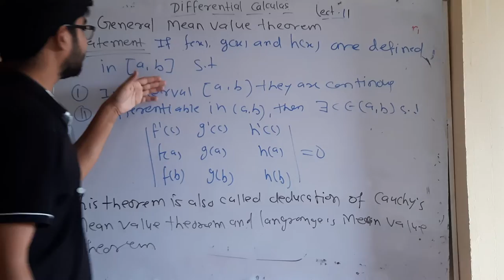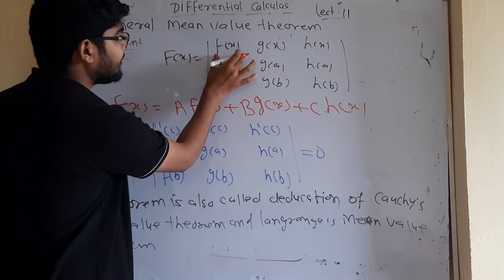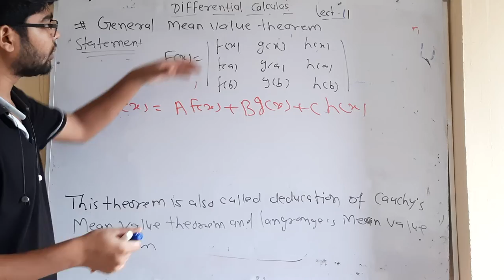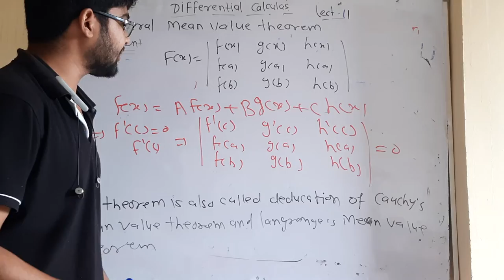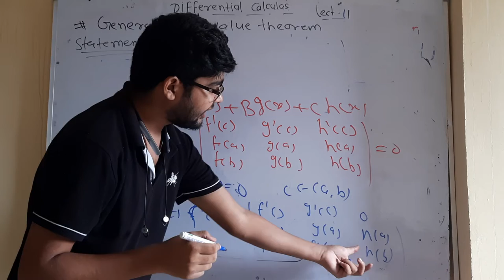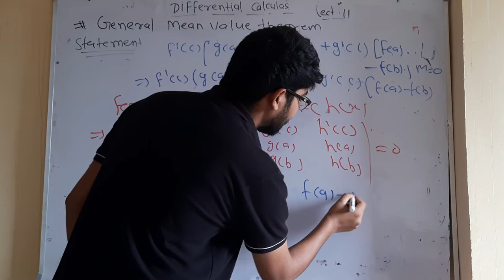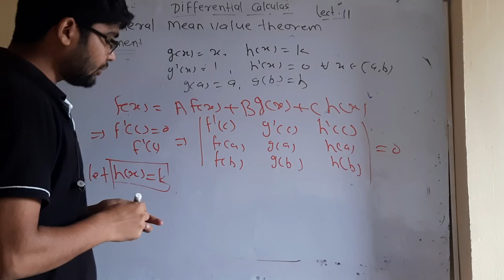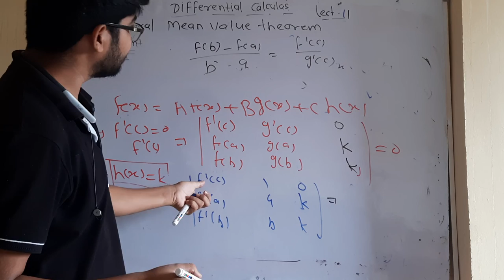differential calculas lect 11 by hitesh meena